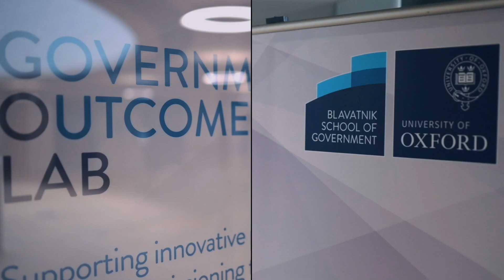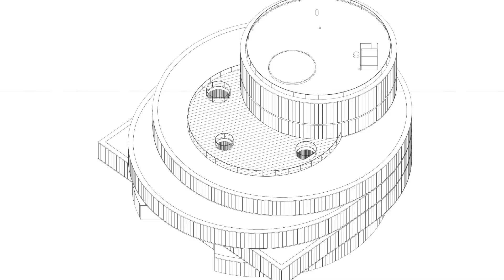Ten years: our journey – Blavatnik School of Government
Ten years ago, 38 students from 19 different countries met in a small, wood-panelled room on Oxford’s historic Merton Street. They were founding members of a community driven to shape a world better led, better served, and better governed. Today, the Blavatnik School of Government is a thriving hub of learning, research and engagement, with over 1,000 alumni spread across the world, committed to improving public policy for communities and societies. This is the story of our School.